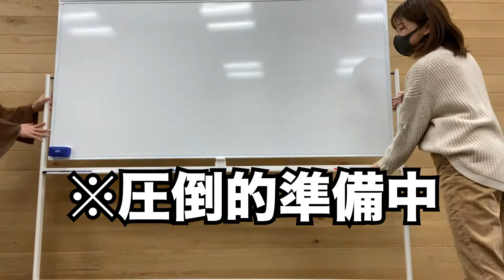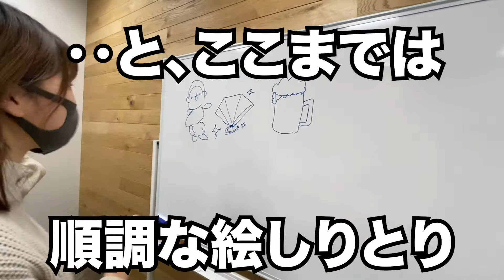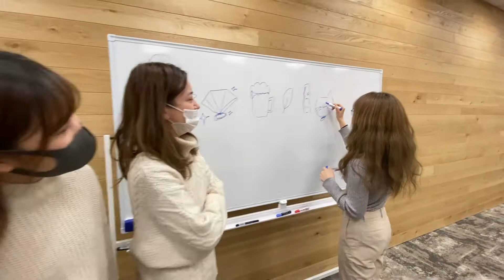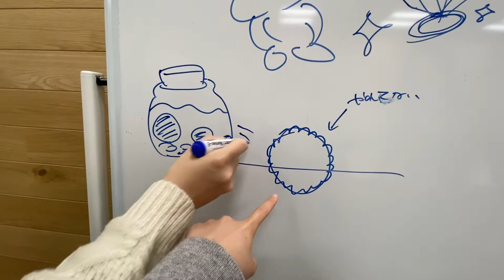【はぎたす大苦戦！？】10秒絵しりとりチャレンジ！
絵しりとりめっちゃ得意なのでたくさんマウントを取りました。みんなも絵を練習してマウントを取ろう！(あまね)

ひだまりばてぃー（3人でのアカウント）